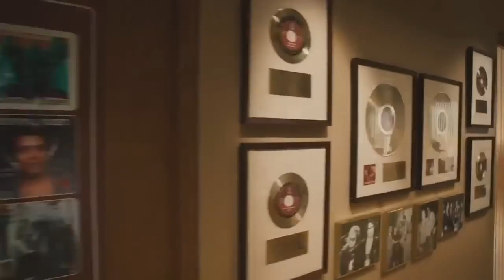Zsak - Freedom In The Rhythm (Extended Mix) | With Martin Scorsese Vinyl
Info artists:
💥Zsak is a Hungarian dj/producer. He deals with electronic music since 2010. He has worked as a ghost producer for many years. Now he is a composer of radio and club songs. His first album has been published by PornoStar Records in 2016 and this success leaded him to create more and more songs. These songs reached lots of international charts. Zsak established a new formation with his friend, László Magonyi in 2017. The formation’s name is Earth n Days. Zsak is one of the members and producer of it since its start. His songs had been released by some outstanding labels like Armada, Kontor, HedKandi or Blanco y Negro. Nowadays he builds his solo career in parallel with Earth n Days. He produces songs in different genres like house, disco, funky or jackin’ house. He is the founder of HouseU Records and There Was Jack music labels.

💥Vinyl is an American period drama television series created by Mick Jagger, Martin Scorsese, Rich Cohen and Terence Winter. The series stars Bobby Cannavale as Richie Finestra, a record executive in the 1970s. It premiered on HBO on February 14, 2016, and concluded on April 17, 2016.
From a teleplay by Winter and George Mastras, and story by Cohen, Jagger, Scorsese and Winter, the pilot episode was directed by Scorsese. The first season consisted of ten episodes. Scorsese had hoped to direct further episodes of the series. Winter left his position as showrunner at the end of the first season due to creative differences, leaving the position to Scott Z. Burns.